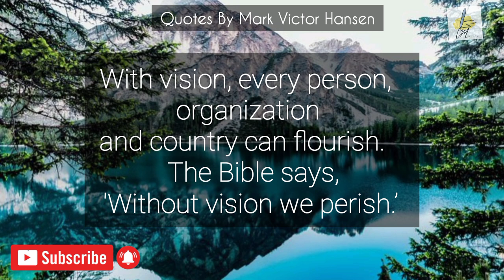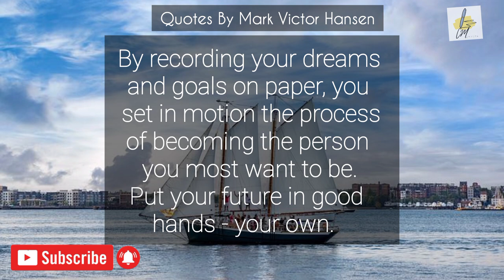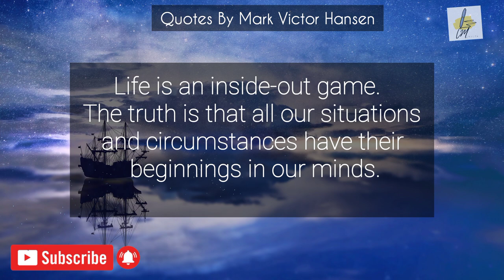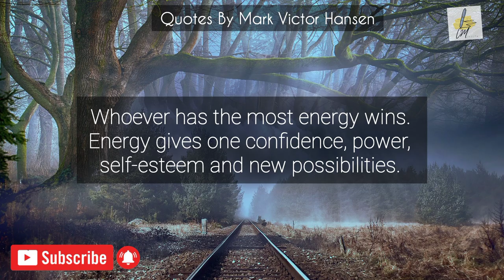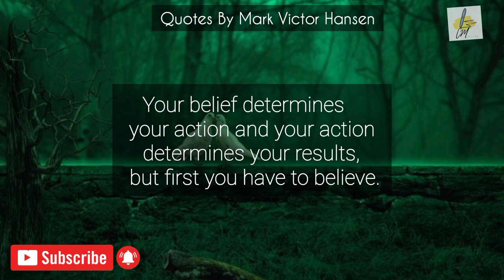The Motivational speakers hall of fame (Mark Victor Hansen)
About
Mark Victor Hansen (born January 8, 1948) is an American inspirational and motivational speaker, trainer and author. He is best known as the founder and co-creator of the Chicken Soup for the Soul book series.

motivational quotes
best short quotes of all time
chhotan motivation
quotes channel
motivational speech
quotes in English
inspirational Quotes
inspirational quotes video
love quotes
wisdom
poem
poems
chhotan motivation
successful quotes
best quotes
writer's
philosophy
philosopher
people
younger
wishes
massages
greetings
shorts
short
YouTube shorts
short YouTube
deep quotes
water quotes
sea quotes
cmq